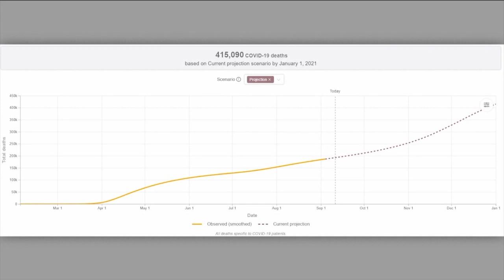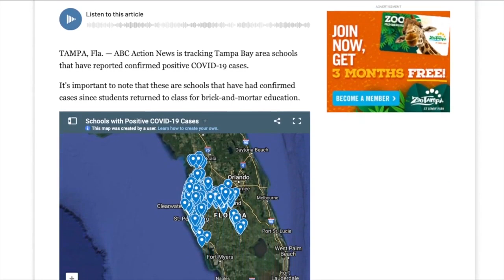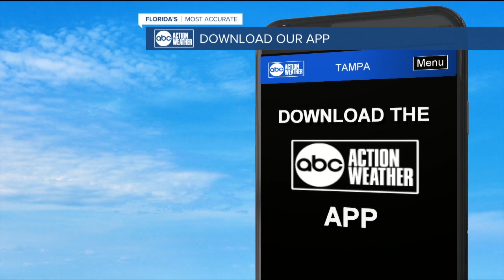ABC Action News Latest Headlines | September 14, 6am